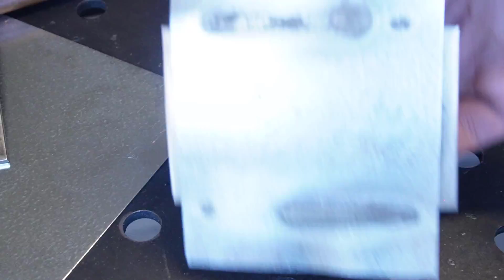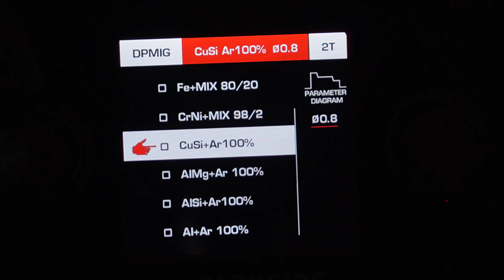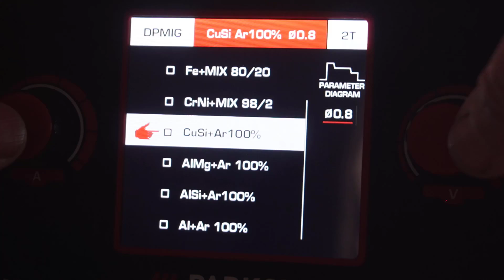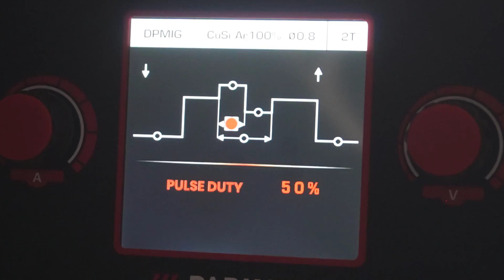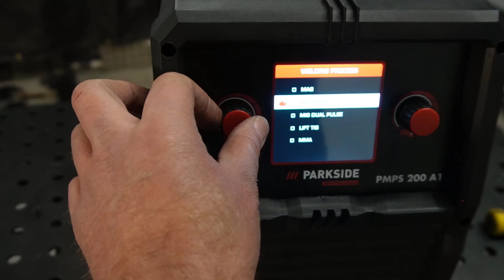CUSI3 Löten geht auch? NEU Lidl Schweißgerät PMPS 200 Parkside Puls, Synergie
CUSI 3 löten ist ein unglaubliches Verfahren, aber ist das auch mit dem neuen LIDL Schweißgerät möglich? Wir probieren es!

►►►Sehr gute Alternative: Das neue Weldinger MEW 202 mit vielen Funktion von denen bisher nur geträumt werden konnte.

MAG Schweißgerät
Hochwertige aber sehr empfehlenswerte Alternative !

Meine Videokurse zum Schweißen:
Hier lernst Du Schweißen!